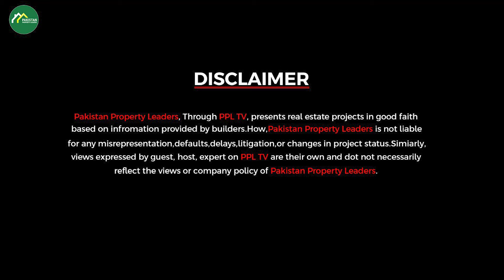Bahria Hills 500 yd. Ready Villa in front of Grand Masjid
Ready Properties On Installments| Bahria Town Karachi Villas| Apartments On Installments

installment house in bahria town karachi,
easy installment house in karachi,
house on installment in karachi,
karachi house sale installment low price,
house on installments,
house for sale on installment in karachi,
brand new house on installments,
installment house in karachi,
installment house karachi,
easy installments houses,
house at installments in pakistan,
bahria town karachi villas,
apartments in bahria town karachi